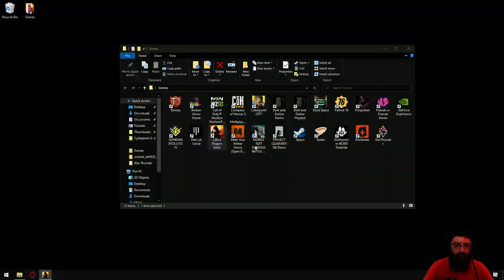Dreams are Dope! - Beard Fieri (Like a Dragon: Ishin!) #10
This is Like a Dragon: Ishin! This video is from my Live Stream. Hope you guys like it!

00:00 Intro Starts
14:24 Intro Ends
14:47 Gameplay Begins
5:23:53 Outro Starts